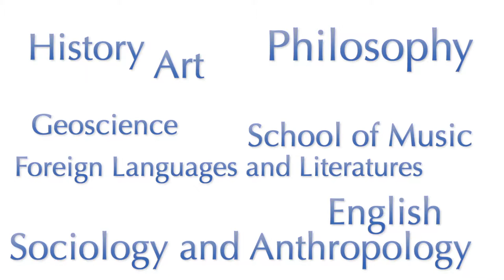Relevance of the Liberal Arts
"Hardly Academic," MTSU iMagazine, October 2013

It seems counter-intuitive to question the relevancy of academic disciplines that date back to humanity's earliest civilizations. Nevertheless, people steeped in the liberal arts disciplines are accustomed to debates about the viability and relevancy of their work. In stagnant economic climates, those debates have a tendency to grow louder.

It's a debate unlikely to subside, but the there's no shortage of those eager to defend the value and relevance of a liberal arts education in today's job-obsessed environment. In this video, MTSU College of Liberal Arts Dean Mark Byrnes defends the liberal arts degree as a crucial tool for workplace success.